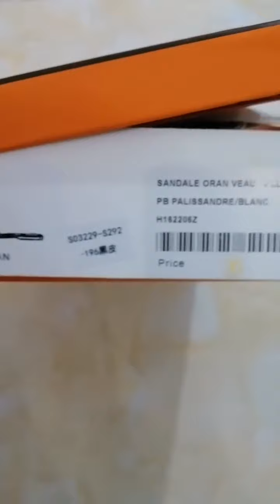Hermes slippers size 36, ordered by Philippine customers, real shot before delivery